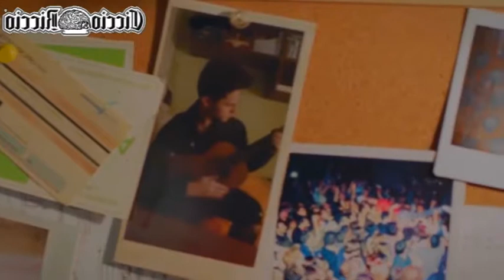Ermal META@Ciccio Riccio 3/16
Intervista Realizzata Da Marcello BISCOSI
Riprese y Montaggio By Piero RICCO
Ciccio Riccio
4/3/16